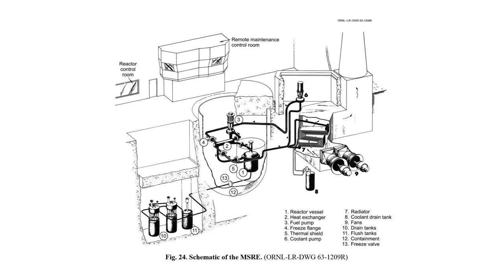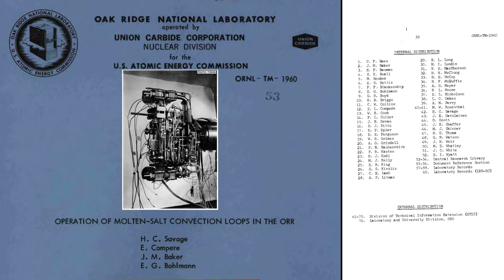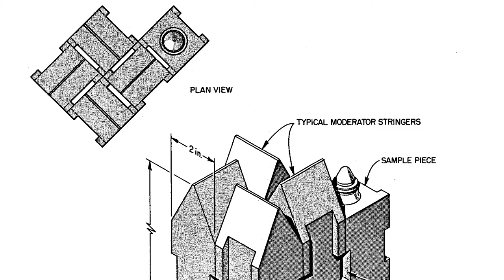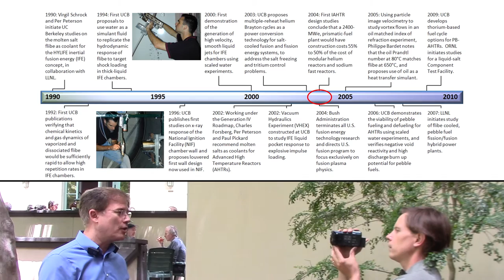MSRE: The Molten Salt Reactor Experiment - TR2016c 0h40m15s26f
Oak Ridge National Laboratory's research into liquid fueled nuclear reactors culminated in the construction of the Molten Salt Reactor Experiment [MSRE].

MSRE went critical in 1965, and operated until 1969. It proved the viability of harnessing fission when the nuclear fuel was dissolved in salt, rather than conventional solid oxide fuel pellets.

The salt would expand as it heated, making itself less dense, and slowing fission. The energy extracted from the reactor cooled the salt, causing the salt to become more dense, and the rate of fission increased. So by taking either less heat or more heat from the reactor, the MSRE would respond by load following.